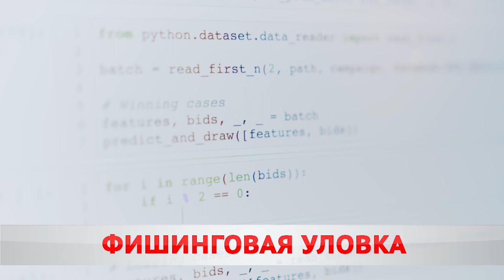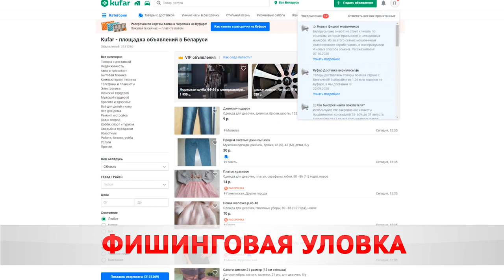Мошенники атакуют Бобруйчан на Куфаре. Как не попасться?